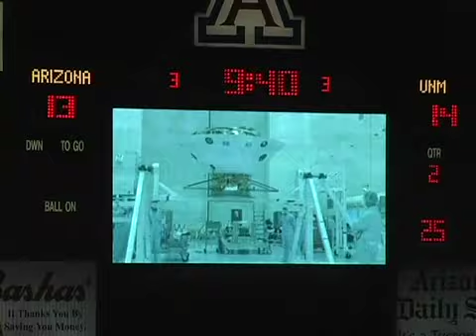The "Pride of Arizona" Marching Band Goes to Mars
September 15th, 2007. Arizona vs. New Mexico.

Halftime show dedicated to the Phoenix Mars Mission. The Phoenix Mars Mission was headed by the University of Arizona and is the first mission in NASA history led by a public university.

Musical selections include:
"Bear Down 2001"
"Bear Down, Arizona!"
The "Arizona Chant"